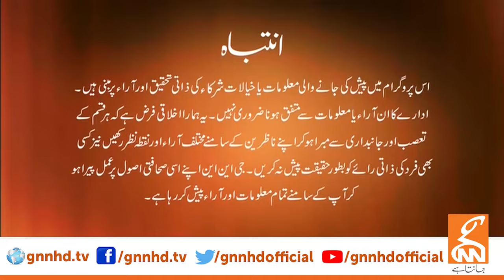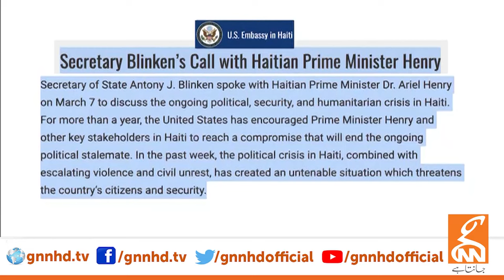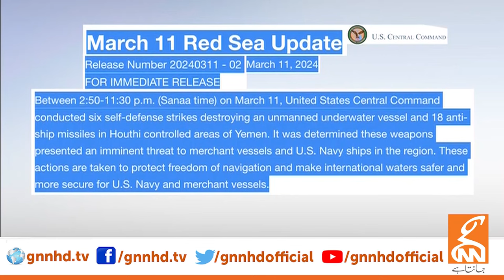LIVE With Dr. Shahid Masood | New Trends| 12 March 2024 | GNN